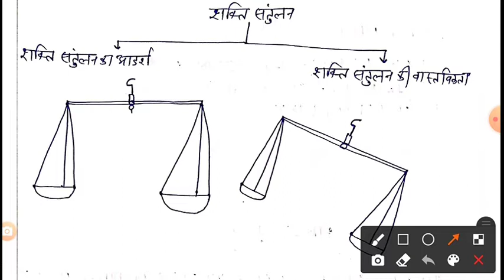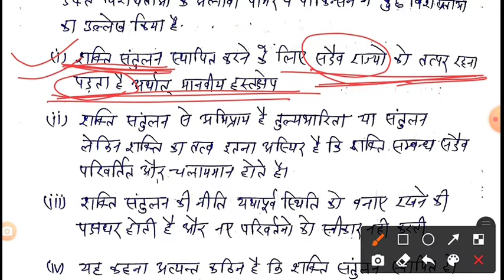शक्ति संतुलन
BA lllrd Year Unit-ll